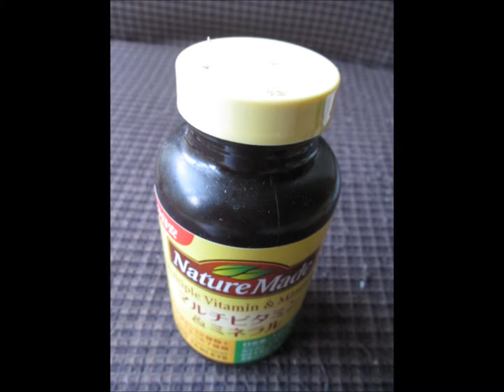Tome文芸館 理科室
声の出演：makoto　脚本･画像：Tome館長
makotoさんが演じてくださった！

理科室で彼女を待っていた。

理科室は暗かった。やや寒くもあった。
人体の骨格標本が奥に白く立っていた。

外の元気な声は、陸上部の練習だろう。

戸棚には、あやしげな薬瓶と実験器具。
緑色に濁った水槽。空気ポンプの音。

いつまでも彼女の来るのを待っていた。
とうに待ち合わせ時間は過ぎていた。

テーブルの上、出しっぱなしの顕微鏡。
窓辺に運び、暇つぶしに覗いてみた。

「もう。遅かったじゃないの！」

こちらを見上げる彼女の怒った顔。

[ Science Room ]

I was waiting for her in the science room.

The science room was dark. It was somewhat cold.
Human body skeletal specimen stood white behind.

The outside cheerful voice would be practice at the track.

On the cupboard,
a forgotten vial and laboratory instruments.

A muddy water tank in green. Sound of air pump.

I was waiting forever for her to come.
The waiting time was long ago.

Above the table, the microscope keeps going out.

I brought it to the window side
and looked into the killing time.

"It was already late!"
Her angry face looking up at here.